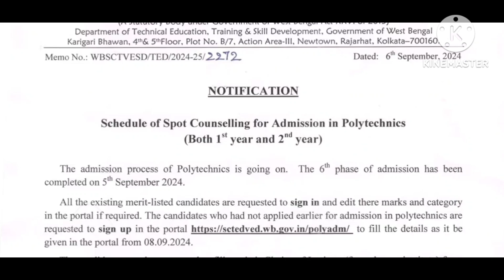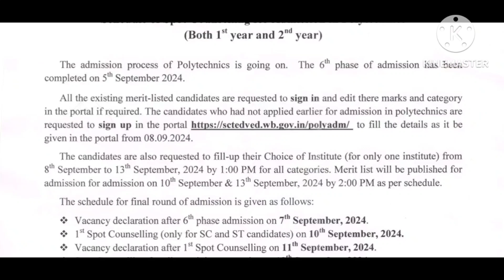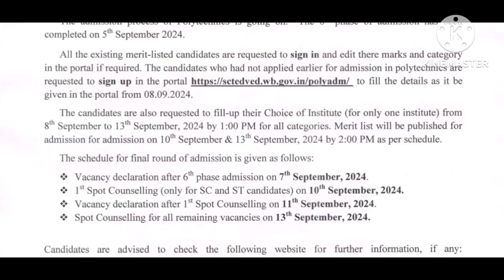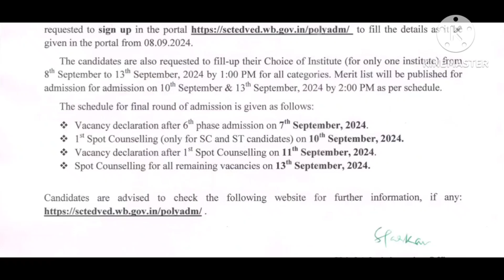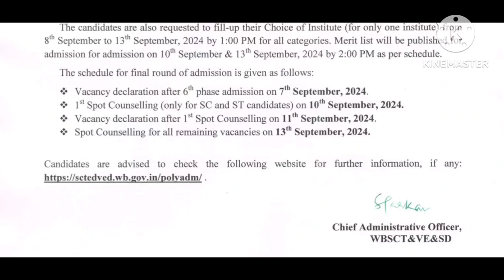স্টেট কাউন্সিল থেকে পলিটেকনিক কলেজে ভর্তির শেষ সুযোগ|| Spot Counselling সংক্রান্ত বিস্তারিত তথ্য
স্টেট কাউন্সিল থেকে Spot Counselling সংক্রান্ত নতুন আপডেট||Jexpo এবং Voclet ছাত্র ছাত্রীদের জন্য

jexpo voclet 2024 Choice Filling auto upgradation process
jexpo voclet 2024 5th counselling update
jexpo voclet 2024 5th counselling choice filling time

*"Gopal Chatterjee mathematics app"এ পলিটেকনিক 1st,3rd  এবং 5th সেমিস্টারের ক্লাস চলছে.Monthly Fees Rs.307*

*Gopal Chatterjee mathematics what's app group*
*Polytechnic 1st sem group link*